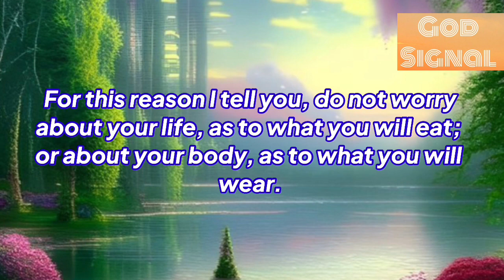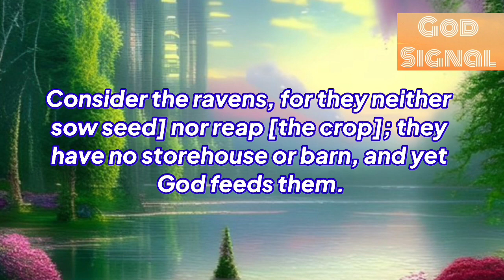🌼God Is Sitting Beside You And Saying To You Right Now…🌈